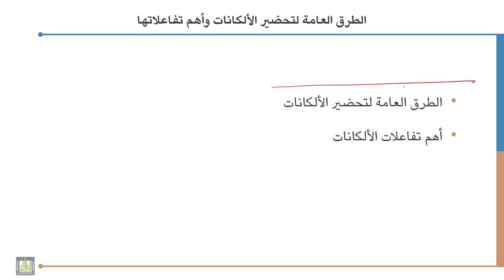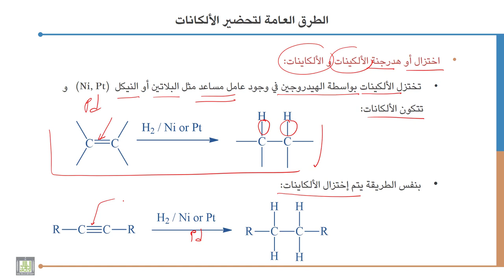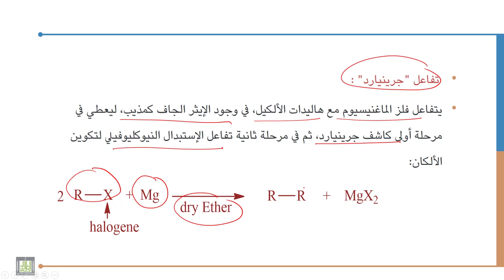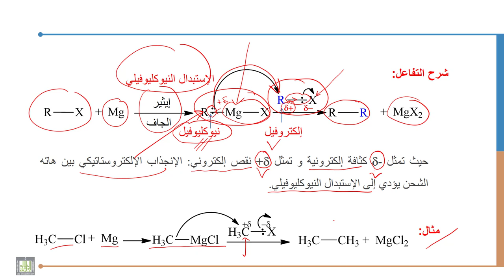كيمياء عضوية - 1 | 5-1 | الطرق العامة لتحضير الألكانات - 1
الوحدة 5 : الطرق العامة لتحضير الألكانات وأهم تفاعلاتها
الدرس 1 : الطرق العامة لتحضير الألكانات - 1